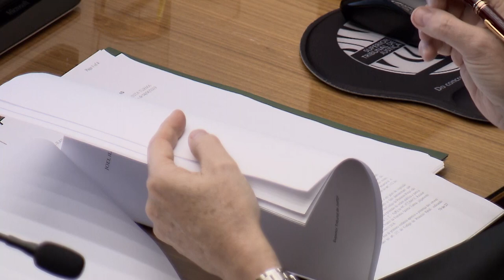Clique STJ - Revista Ilícita (06/06/2019)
Prova obtida em revista pessoal feita por segurança particular é ilícita. O entendimento é da Quinta Turma do Superior Tribunal de Justiça, que, em decisão inédita, concedeu Habeas Corpus para absolver e mandar soltar um homem acusado de tráfico de drogas.